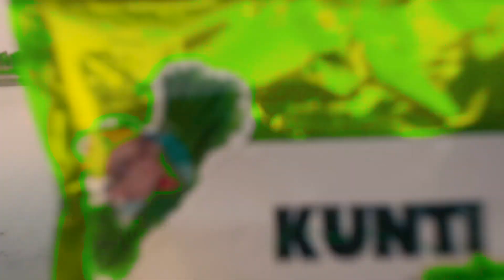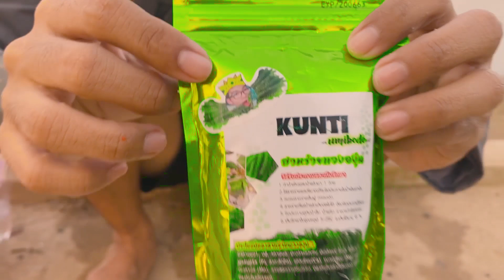ไฮโซชนบทEp.5 ตอน รีวิวสาหร่ายพวงองุ่น ขันติ ยูทูปเบอร์ล้านซับ!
ใครสนใจอยากสั่งซื้อสาหร่ายพวงองุ่นของน้องขั้นติ ติดต่อไปได้ที่เพจนี้เลยเด้อครับ